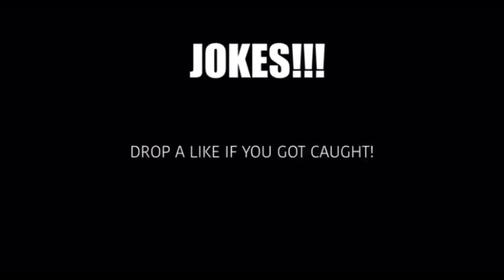Pop The Balloon Or Find Love | Find Your Match Jamaica Edition | Episode 8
I follow all the YouTube guidelines and all my videos are safe to watch by family members ..
my videos are for laughter and entertainment purposes only

POP THE BALLOON
FIND YOUR MATCH
20 VS 1
Arlette Amuli
Mr beast
Trouble link
Noluvmar
Ryanwitdasauce